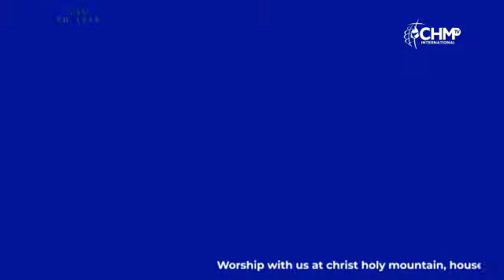Prophetic Prayer for the week by Apostle Sediq X. Moses (30-10-2022)